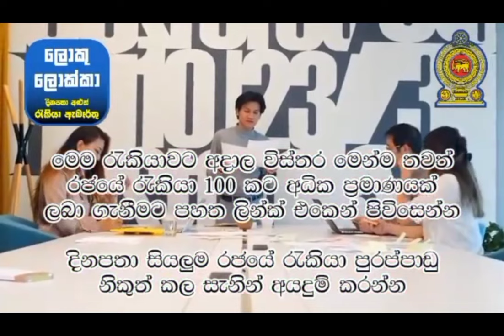ලක්ෂ 11 ක වැටුපක්. නොමිලේ ගුවන් ටිකට්පත් ඇතුළු දීමනා රැසක්. කැනඩාවේ රැකියා. canada foreign jobs